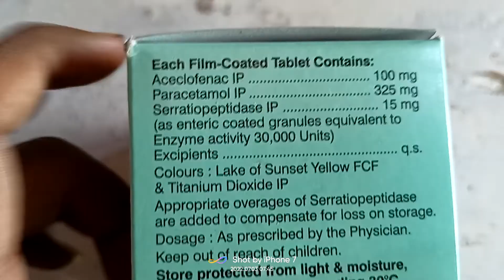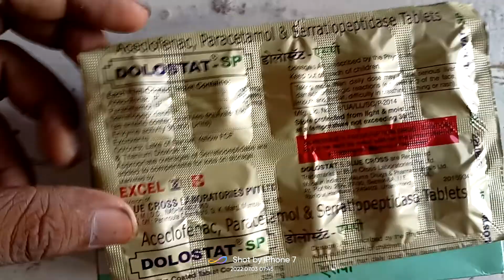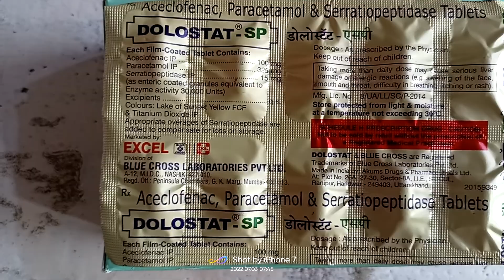DOLOSTAT - SP Tablet || joint pain,rheumatoid arthritis, ankylosing spondylitis, and osteoarthritis.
DOLOSTAT SP TABLET is a combination medicine used to relieve pain and swelling in various conditions like muscle pain, joint pain, and postoperative pain. Thus, it effectively alleviates pain and inflammation in conditions like rheumatoid arthritis, ankylosing spondylitis, and osteoarthritis. DOLOSTAT SP TABLET belongs to the class of drugs known as 'non-steroidal anti-inflammatory drug' (NSAID). It is a fixed-dose combination composed of aceclofenac, paracetamol and serratiopeptidase. DOLOSTAT SP TABLET is used in the reduction of pain and inflammation due to bone or soft tissue injury, resolution of postoperative inflammation, oedema (swollen tissue with fluid) and pain. Aceclofenac works by blocking the action of an enzyme known as cyclo-oxygenase (COX) which causes pain and swelling in the injured or damaged tissue. Paracetamol acts as a mild analgesic (pain reducer) and antipyretic (fever reducer) which enhances the pain relief action of aceclofenac. Serratiopeptidase is an enzyme which helps in the breakdown of a protein (fibrin) which is formed as a by-product of the clotted blood at the site of injury. It thus causes thinning of the fluids around the site of injury thereby making fluid drainage smoother in the swollen tissue.